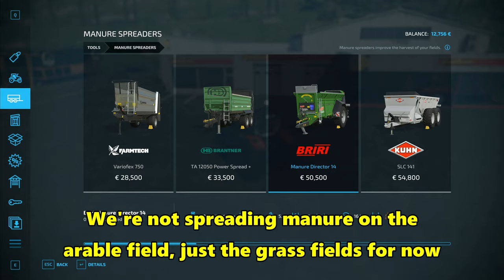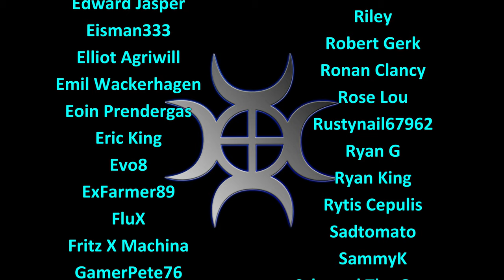FS22 Timelapse, Haut Beyleron #22: Piling Up More Silage!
Vineyards, beautiful ancient architecture and stunning countryside await us in France, along with bakeries, cheese making, and a whole lot more!

Making more silage and piling it up with what we've already got, ready for the big sale in the winter!

Music
Track 1